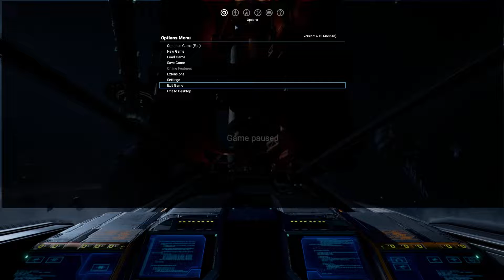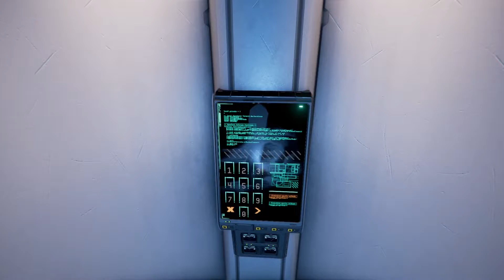X4: Foundations - 4.10 Update - Part 4 | Overview, Gameplay & Impressions (2021)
X4: Foundations - 4.10 Update is the new game we are looking at today with an Overview/Review of what it is and how its gameplay plays. First we will review the need to know basics of X4: Foundations - 4.10 Update before jumping into deeper gameplay impressions. X4: FOUNDATIONS brings our most sophisticated universe SIMULATION ever. Fly every ship, EXPLORE space or manage an empire; TRADE, FIGHT, BUILD and THINK carefully, while you embark on an epic journey. Experience new features and improvements with the massive 4.0 Update!